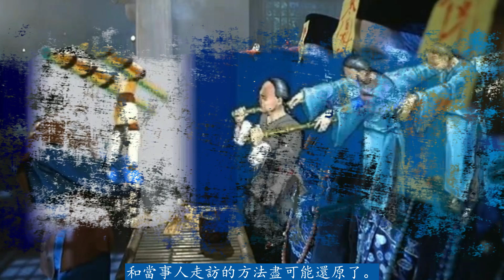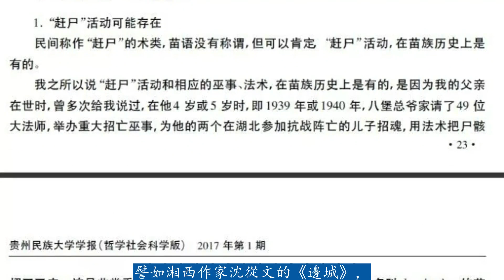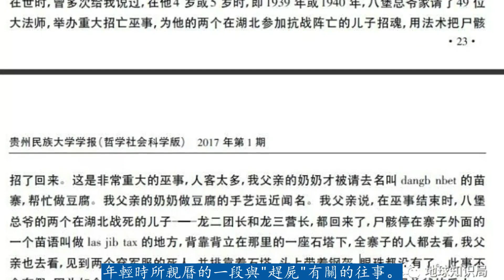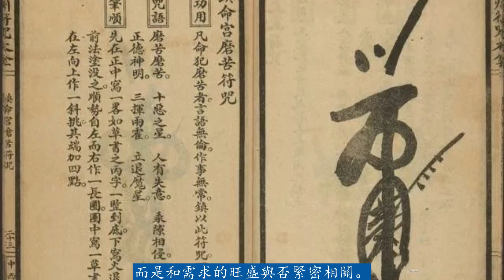是扛著屍體走還是用魔法驅動？湘西趕屍,真實存在還是騙局-深度解秘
演播：呜西！
湘西，湖南省西北部，地處湘鄂黔渝四省市交界處，這裏是沈從文先生筆下的《邊城》，是苗族、土家族等多個少數民族的文化交彙處，也是充滿神秘色彩的“湘西趕屍“的發源地。
今天我們就帶大家走進湘西，揭開湘西趕屍神秘的一角。